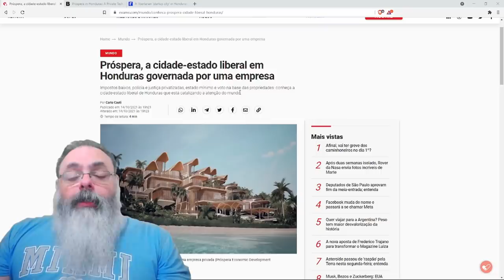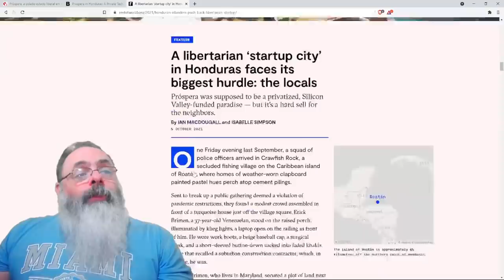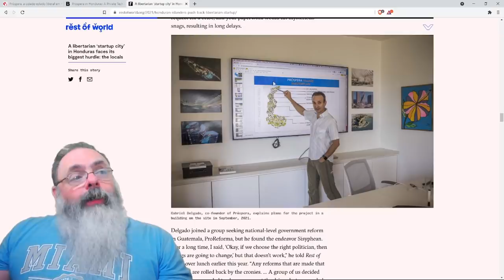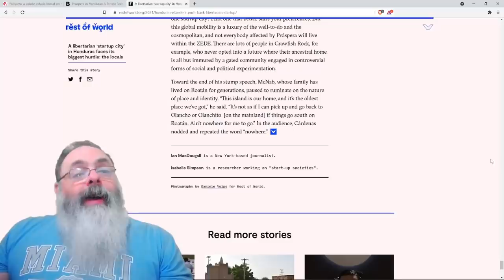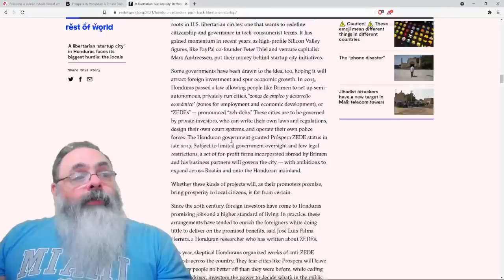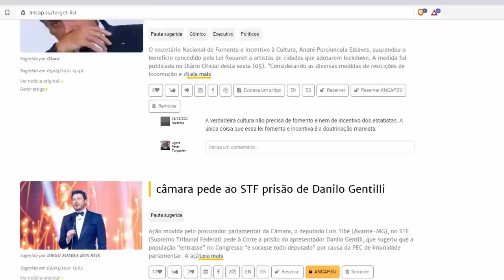Cidade privada "Próspera" vai bem em Honduras, mas população local vê problemas